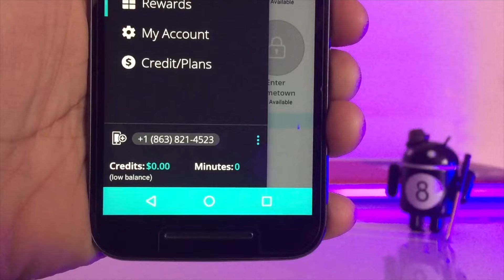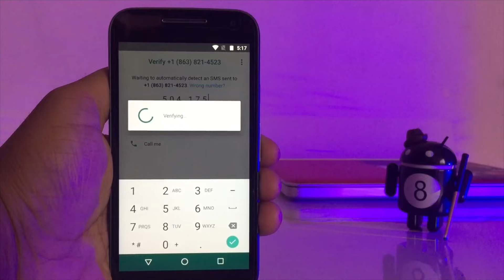Activate WhatsApp With Any Country's Number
Find out How to Setup A WhatsApp Account With Any Number of Any Country..!
Explain In Hindi Series is Very Popular.